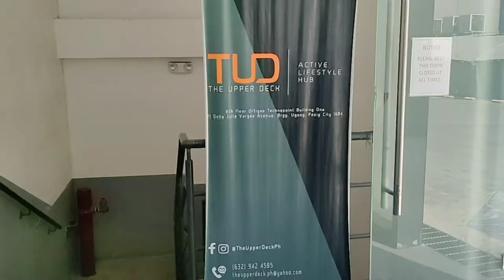The Upper Deck Sports Center Basketball Court Philippines